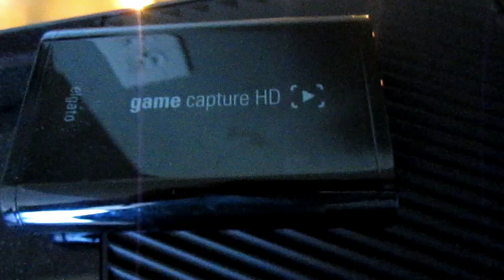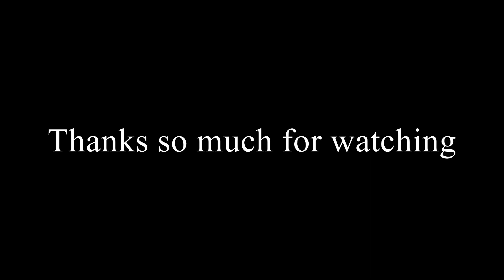ELGATO HD CAPTURE UNBOXING | FIRST IMPRESSIONS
Hey everyone :) this is my review and unboxing of the Elgato Hd Game Capture, I am super happy with this purchase.

- CrypTic Active

If you're this far in the description I love you (: